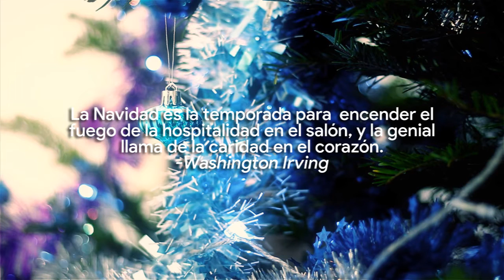AAMX LES DESEA FELICES FIESTAS Y LO MEJOR PARA EL 2020